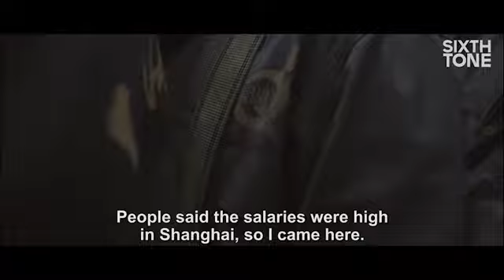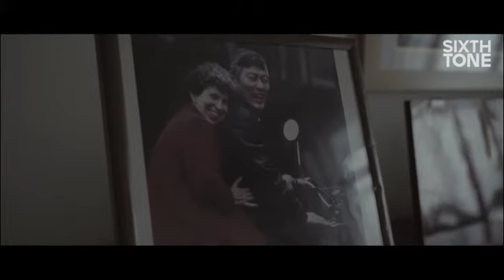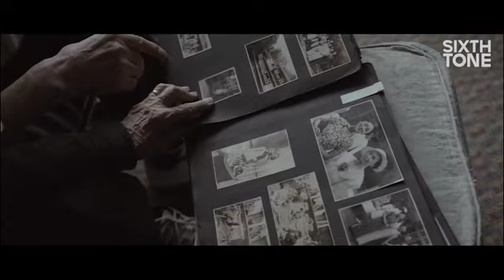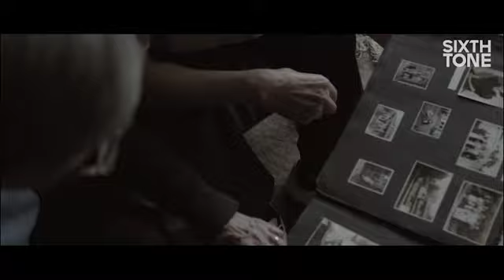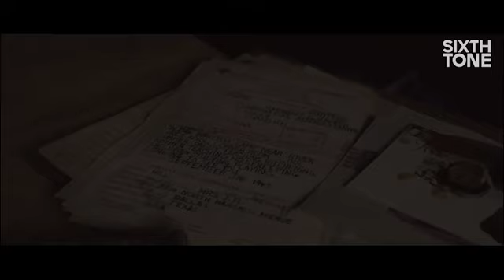Shanghai Through a Glass, Darkly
Three outsiders share their stories of making Shanghai their home.